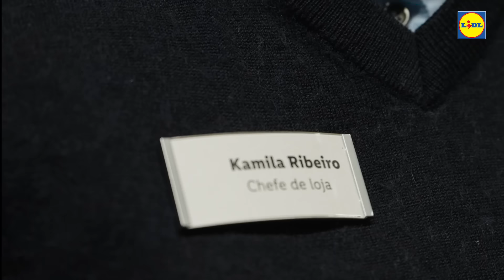Chefe de Secção | Lidl Portugal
📢 Atrás de um grande Chefe de Loja, está um grande Chefe de Secção. Junta-te à grande equipa de Chefes de Secção da teamlidl em empregos.lidl.pt

👍 Não te esqueças de deixar o teu gosto e comentar.
🔔 Clica na campainha para não perderes as nossas novidades.